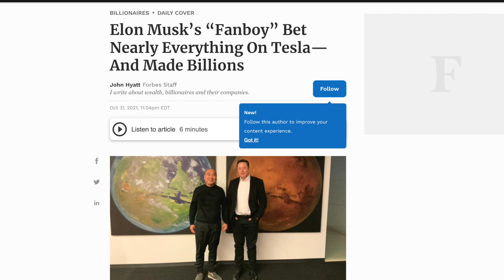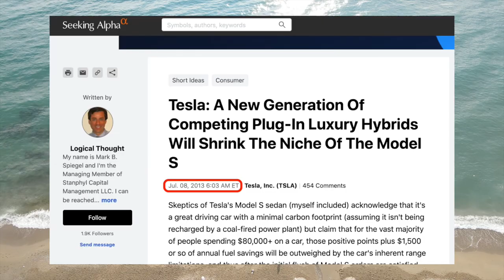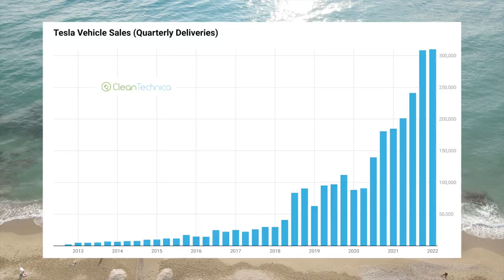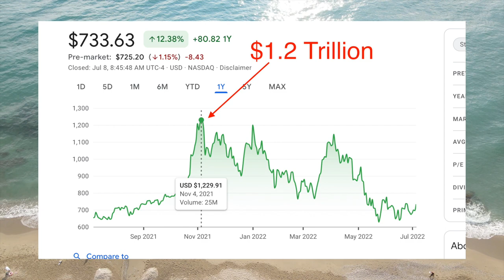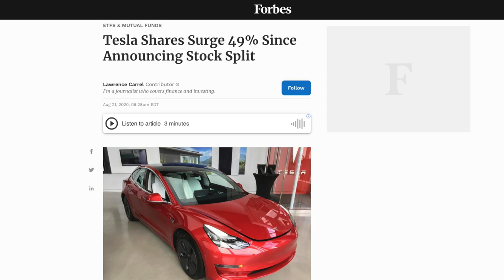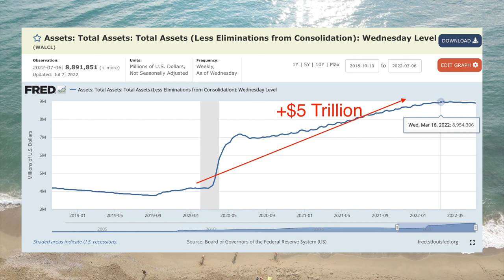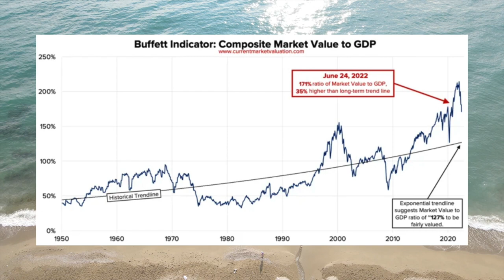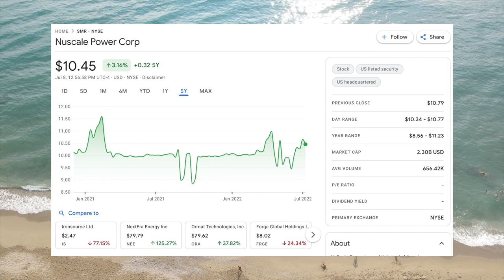Tesla Short Sellers Get The Last Laugh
Limited time: get 6 free stocks when you sign up for Moomoo and deposit any amount, 7 free stocks when you deposit $100, and 10 free stocks when you deposit $2,000.

Throughout 2020 and 2021 Tesla's stock price surged to a peak valuation of $1.2 trillion making Elon Musk the world's richest man. Hedge funds unlucky enough to have shorted Tesla stock lost tens of billions of dollars. But with the market crash of 2022 many of these Tesla bears have finally been vindicated. In this video we'll look at Mark Spiegel's hedge fund Stanphyl Capital and how his multi year Tesla short finally paid off big time.